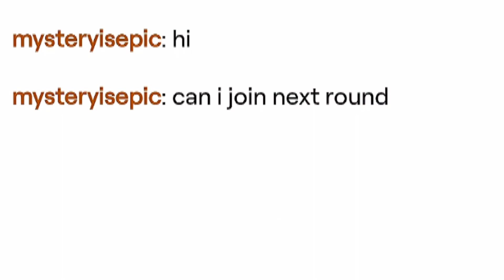Mystery Origins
Join only if you're one of us